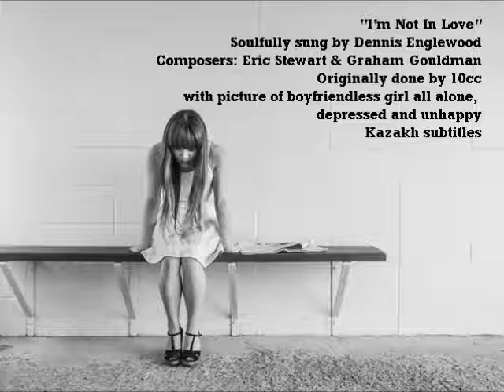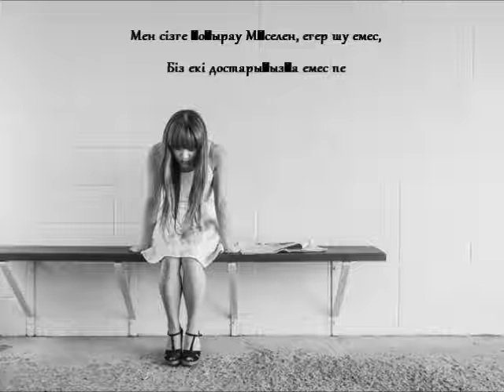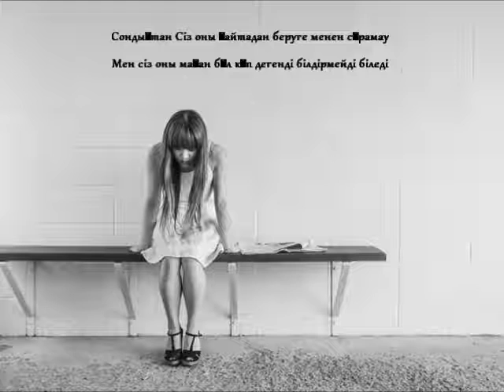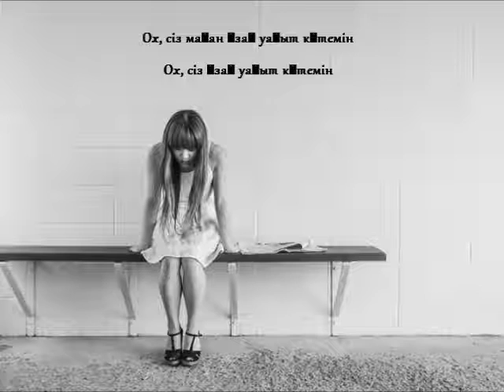Dennis Englewood- I'm Not In Love - Kazakh subtitles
“I’m Not In Love” is 10cc’s most famous song, and surely deservedly – it’s the one where their smarts crash and fragment on some vicious emotional reefs, which is also what the song’s about. So it’s a neat (conceptual) package even before you factor in the extraordinary production.

But isn’t it all a bit heavy handed? He’s not in love (but really he is) – cast your mind back a couple of number ones and wouldn’t Tammy or her husband have wrapped that old theme up in two minutes? The greatness of 10cc’s song, though, isn’t in the theme, its in the exploration of the implicate consequences of repression, of turning your back on love: the saddest moment in a sad song is the satisfaction in the singer’s voice when he lays down his stupid law: “Oh, you’ll wait a long time for me.” This isn’t a song about irony, it’s a song about crippling emotional phobia. (And the “big boys don’t cry” bit, hinting where that phobia comes from, is kind of unsubtle, but no less moving for that.)

The band wrap this song in suffocating gauze: a cold, cossetting synthesized vocal fog with the bare semblance of a beat padding underneath, often puttering out or being smothered completely. No other No.1 sounds quite like it: a brave, thoroughly apt production for a chilling record.